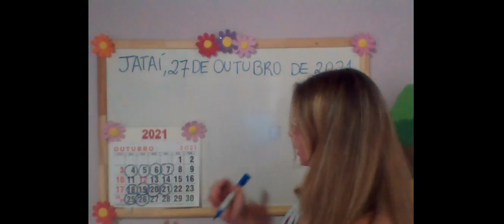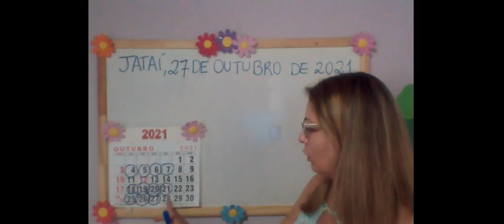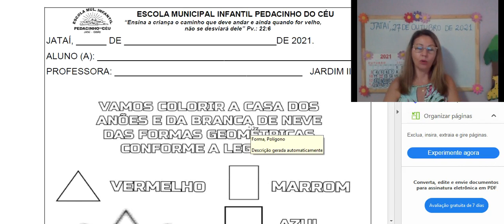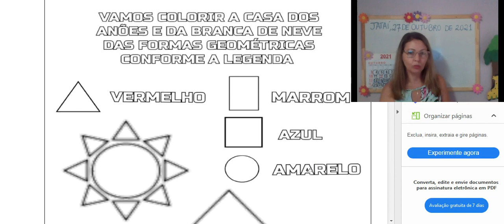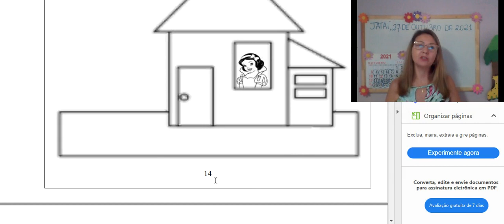27 Out - Jardim II - Profª Meirivan